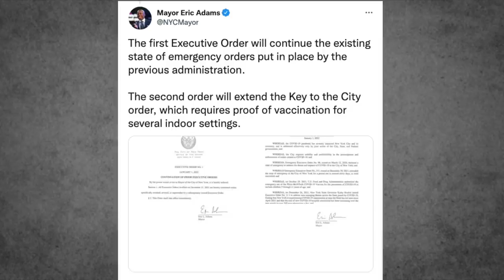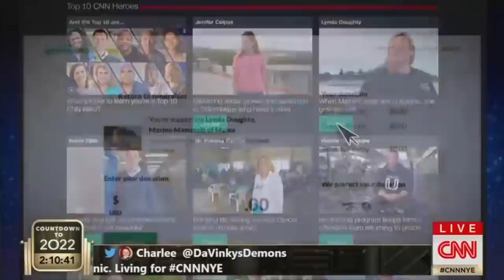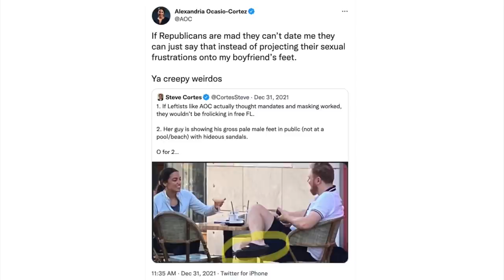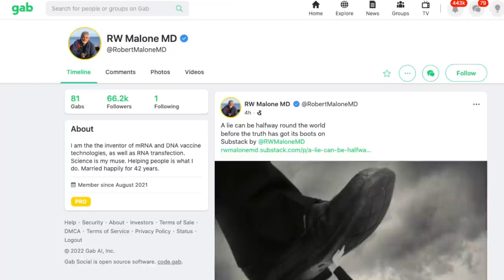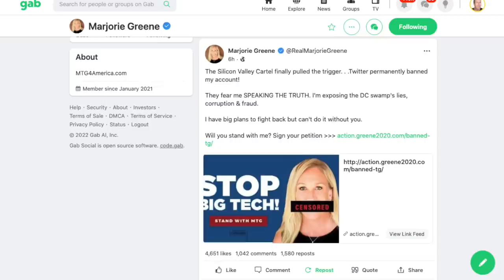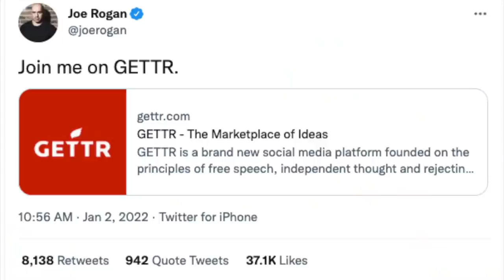2022 Is Off To A Rough Start!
📖 Order my book, "The True Story of Fake News" here ➡️ (ad)